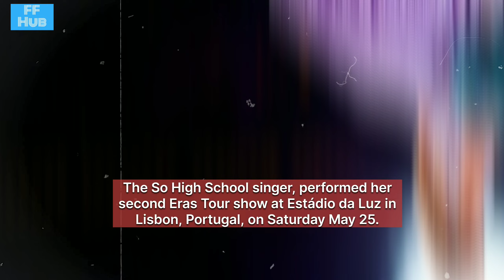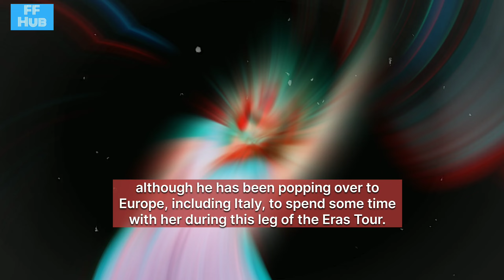Meanwhile, Swift's Super Bowl-winning boyfriend, Travis Kelce, remained back in....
Taylor Swift Performs Tortured Poets Department Title Track Live for First Time as Eras Tour Hits Portugal.

Meanwhile, Swift's Super Bowl-winning boyfriend, Travis Kelce, remained back in the U.S. although he has been popping over to Europe, including Italy, to spend some time with her during this leg of the Eras Tour.